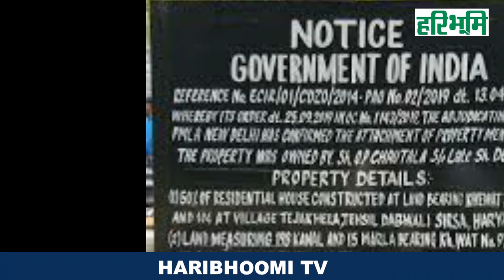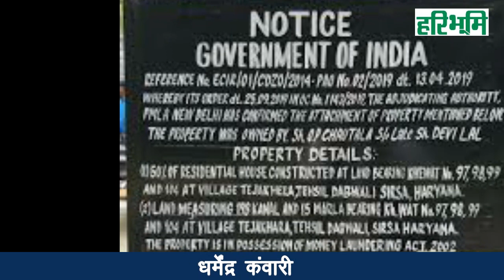तेजाखेडा कोठी को लेकर हाईकोर्ट से चौटाला परिवार को लगा झटका, कर्ण अर्जुन की शादी की जगह बदलनी पडेगी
तेजाखेडा कोठी को लेकर हाईकोर्ट से चौटाला परिवार को लगा झटका, कर्ण अर्जुन की शादी की जगह बदलनी पडेगी V-52

हरिभूमि टीवी से आप इन सोसॅल मिडिया चैनल पर जुड़े।